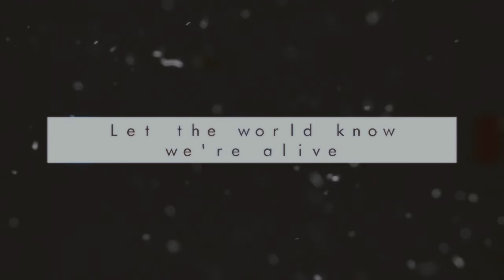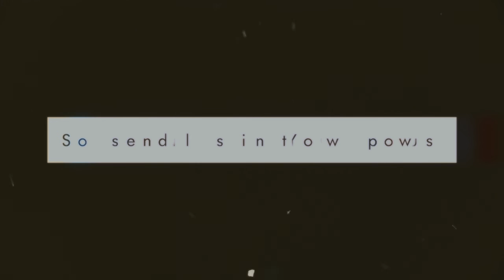Wildfire [ L y r i c s ]